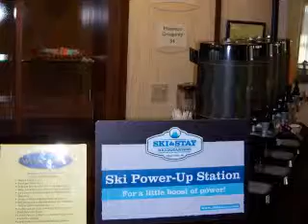Skiing and Snowboarding in PA with Ski & Stay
Love skiing or snowboarding in the Lehigh Valley of PA?

A collection of photos from the mountains and hotels with Ski & Stay in PA.